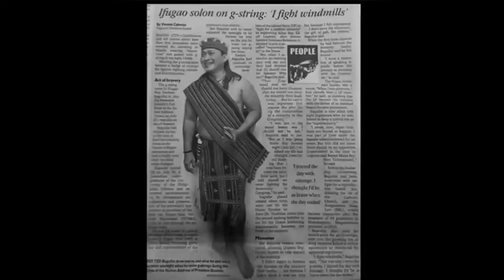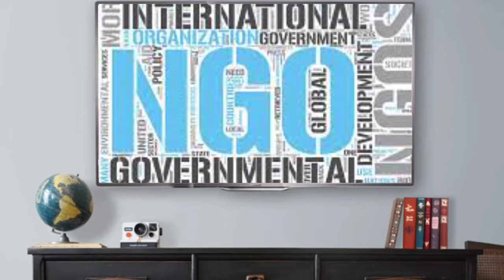Video Biography of a Prominent Filipino (Teddy Brawner Baguilat Jr.)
Submitted by:
Gutierrez, Donisio
Bantoc, Cristel Raquel
Zaldivar, Jester Lyndel
Santos, Mark Justin
Tagubar, Lovely Faith

Submitted to:
Ma'am Julie Ann Dinglasa